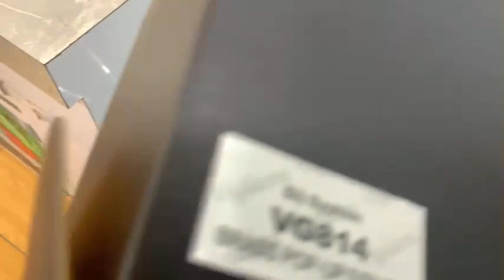Xả LẬT chậu lavabo Viglacera inox chính hãng KAG-VG814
Xả LẬT chậu lavabo Viglacera inox chính hãng KAG-VG814,bộ xi phông thoát nước Viglacera,bộ ống thoát nước cho lavabo treo tường,đặt bàn,âm bàn có xả tràn ,dùng tốt ,giá tốt KIẾN AN GIA-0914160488.Xem clip sản phẩm TẠI ĐÂY